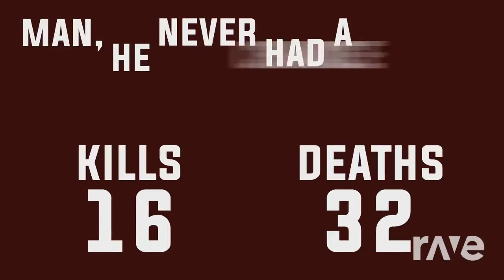Expand Far Kid | RaveDj